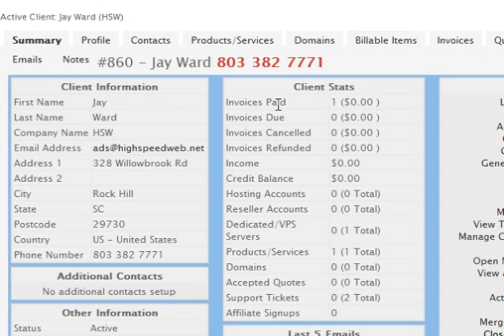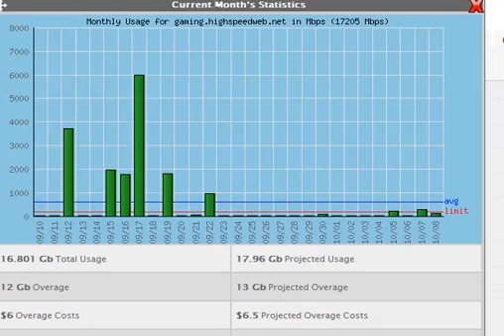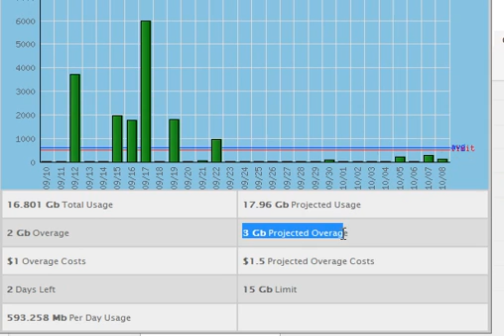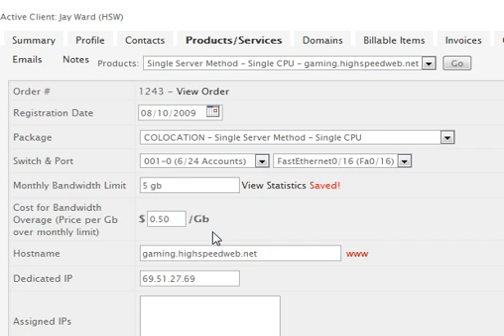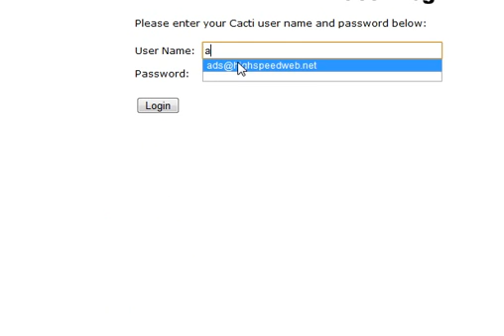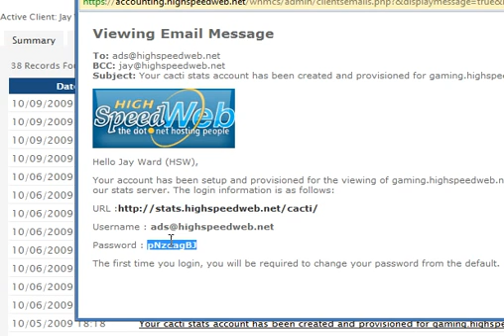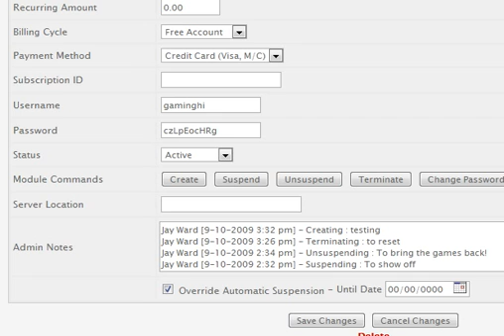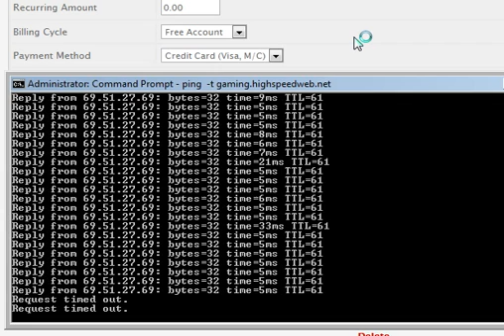WHMCS Plugin - Cacti Statistics Demo 1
Demonstration of a WHMCS plugin that controls, monitors, and bills dedicated servers based on Cacti statistics gathered about the box in question.